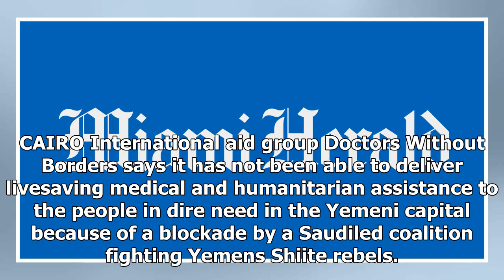MSF said that it could not provide live help, yemen savings capitalUs news-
Us News - MSF said that it could not provide live help, yemen savings capitalUs news-

CAIRO International aid group Doctors Without Borders says it has not been able to deliver livesaving medical and humanitarian assistance to the people in dire need in the Yemeni capital because of a blockade by a Saudiled coalition fighting Yemens Shiite rebels. The group, known by its French acronym MSF, says in a statement Saturday it hasnt received authorization from the coalition to fly from Djibouti to Sanaa. The group welcomes the reopening of the port in the city of Aden however it says ...